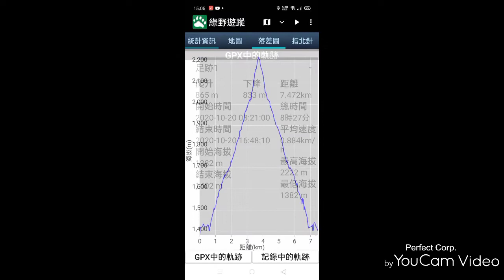加里山鹿場登山口 登山健行2020.10.20/9K8H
*當日10位於0600從台北自行開車前往南庄鹿場登山口.
*登山口也是鹿場森林露營區.備有停車場.洗手間.
*0830開始起登.
*到加里山三角點來回6.4公里.因落差約800米.行進緩慢特別是最後550米岩壁攀登必須小心.
*約在1640回到登山口.共8小時完成.